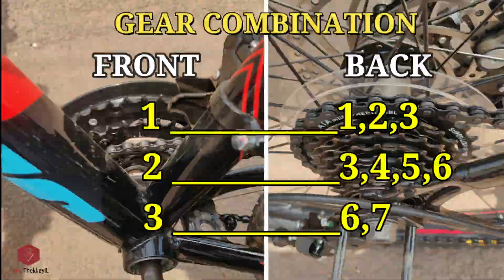Cosmic Cycle, സൈക്കിൾ ഗിയർ എങ്ങനെ മാറ്റം, How to shift gears of cycle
Cosmic Cycle review
സൈക്കിൾ ഗിയർ എങ്ങനെ മാറ്റം,
How to shift gears of cycle
3*7 = 21 Gear Combination

___________MY GADGETS______________
MOBILE CAMERA : ONEPLUS 6
GIMBAL : MOZA MINI S
TRIPOD : TRIPOD 3110
LENS : ADCOM SUPER WIDE LENS
MICROPHONE : BOYA M1
LAPTOP : DELL I3
I PAD : 6TH GEN
EDITING SOFTWARE IN MOBILE : KINE MASTER / POWER DIRECTOR
EDITING SOFTWARE IN PC : FILMORA 9 / ADOBE PREMIERE PRO